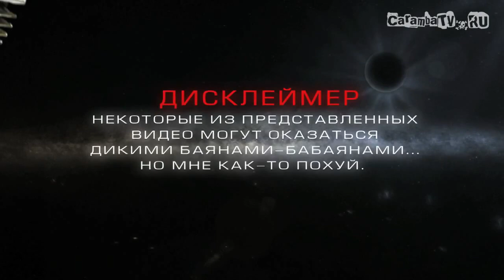+100500 - Окунь на живца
Эпизод #133